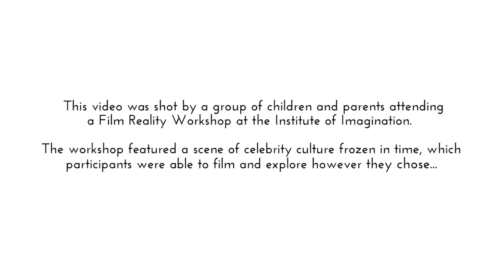Institute of Imagination: Film Reality Workshop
This video was shot by a group of children and parents attending a Film Reality Workshop at the Institute of Imagination.

The workshop was run by the team at Creative Sparkworks and trainees from the film course.